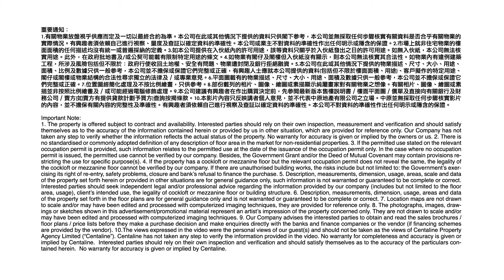中環優質寫字樓筍盤 | Eily Lee 推介 | 精英推介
Eily對客人直率真誠，工作投入，抱有熱誠。
今日由Eily帶大家睇睇一個位於中環優質商廈嘅筍盤！
中環優質商廈筍盤咁正，即刻去片睇睇啦！🎥🎥

立即聯絡📱
Eily Lee 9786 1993 (E-343379)

Chapters章節
0:00 開始
0:21 荊威廣場介紹
0:58 周邊配套
1:34 結尾